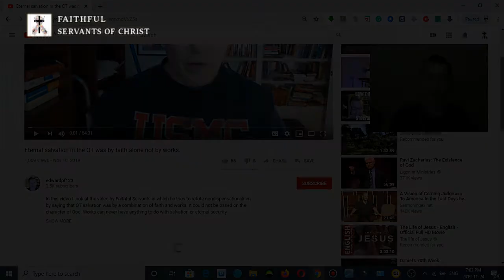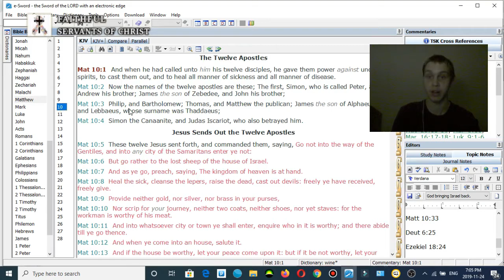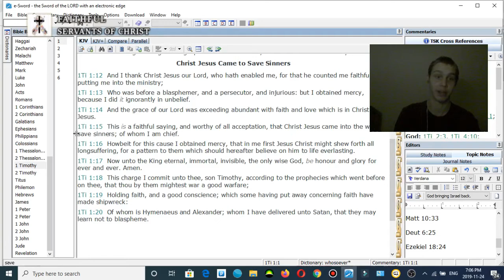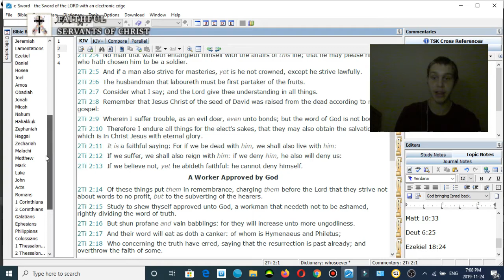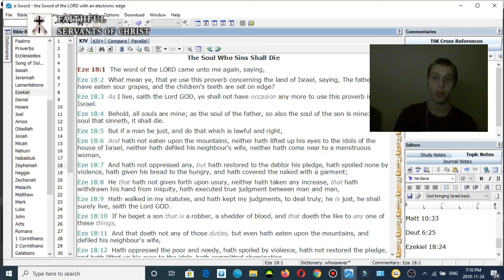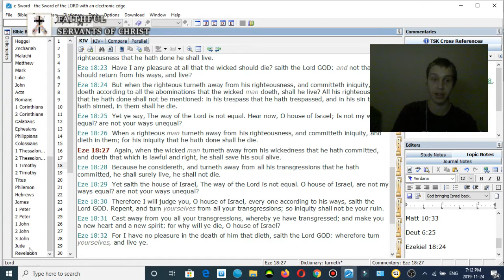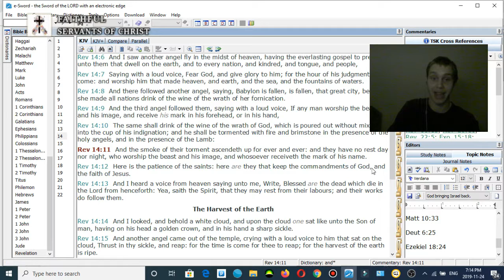Response To Edwardpf123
Proof that you COULD lose your salvation during the time of Jesus:

Matthew 10:33 - But whosoever shall deny me before men, him will I also deny before my Father which is in heaven.